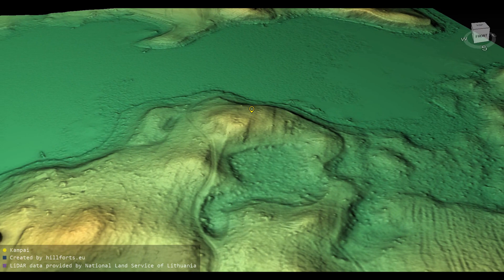Kampų piliakalnis (Lithuania)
Kampų piliakalnis 3D model. Coordinates: 55.25408, 25.42205